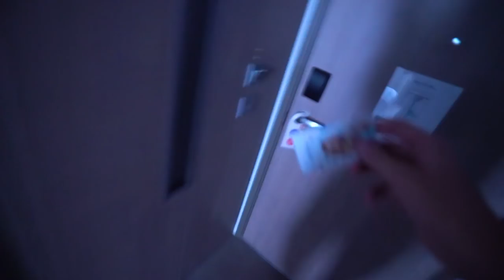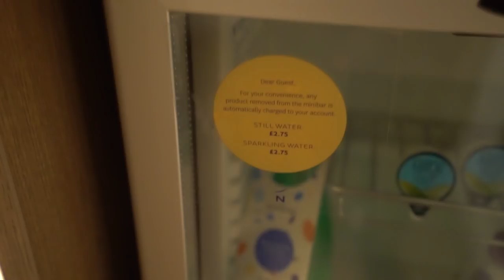Mum's Car was Vandalised by... ME!!! (The Truth)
YES, IT'S TRUE. I VANDALISED, SMASHED AND DESTROYED MY MUMS CAR... IT WAS ALL ME!! (The Truth is Out) Please watch this Video all the way to the end...